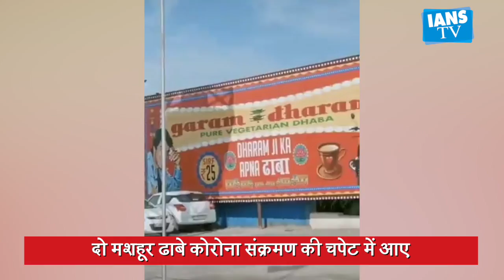सुखदेव, गरम धरम पर टूटा कोरोना का कहर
दिल्ली से सटे दो मशहूर ढाबों को यहां के कर्मचारियों के बड़े पैमाने पर कोरोनावायरस से संक्रमित पाए जाने के बाद सील कर दिया गया है। ये ढाबे दिल्ली-चंडीगढ़ हाइवे पर स्थित हैं और अपने खानपान के लिए काफी लोकप्रिय भी हैं। अधिकारियों ने शुक्रवार को इन्हें सील कर दिए जाने की सूचना दी।

Corona Virus # Garam Dharam Dhabha # Amrik Sukhdev Dhaba